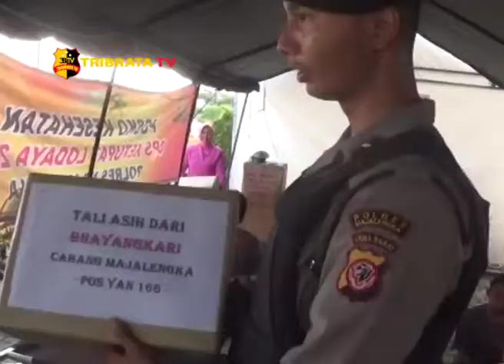BHAYANGKARI POLRES MAJALENGKA SANTUNI PETUGAS OPS PAM